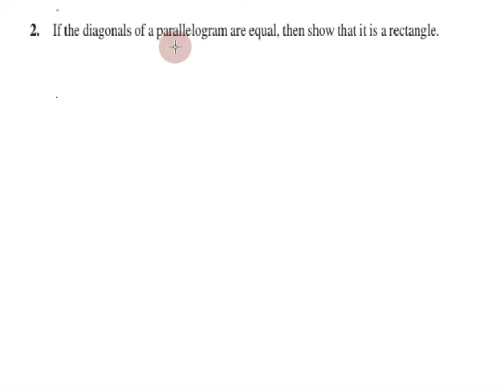Class 9, Maths Exercise 8.1 Q. No 2 in Tamil | Chapter 8 Quadrilaterals | CBSE Maths, NCERT in Tamil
Topics:
8.1 Introduction
8.2 Angle Sum Property of a Quadrilateral
8.3 Types of Quadrilaterals
8.4 Properties of a Parallelogram
8.5 Another Condition for a Quadrilateral to be a Parallelogram
8.6 The Mid-point Theorem